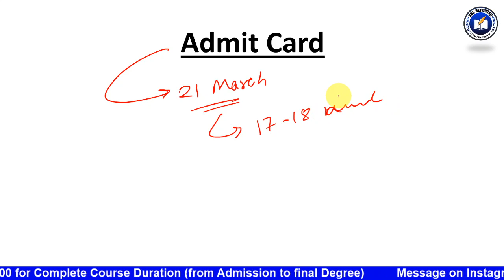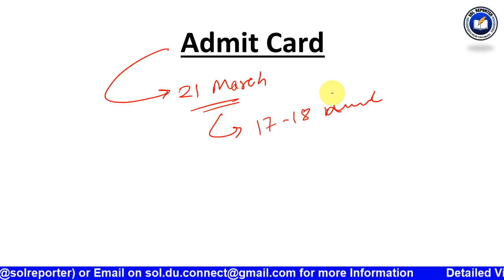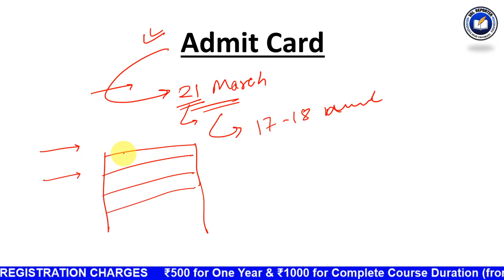DU SOL 1st, 3rd & 5th Semester OBE March 2022 | Admit Card | SOL Reporter.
STUDENT MENTORSHIP PROGRAM

PROGRAM DETAILS
- Personalised Information & Guidance
- No need to track SOL website or any YouTube channel

REGISTRATION CHARGES
- ₹ 500 for One Year
- ₹ 1000 for Complete Course Duration (from Admission to final Degree)

(You can search @vidyaa_saagar on Instagram to Follow)

(You can search @vidyaa_saagar on Twitter to Follow)

(You can search @solreporter on Instagram to Follow)

5, Cavalary Lane, University of Delhi,Delhi-110007.